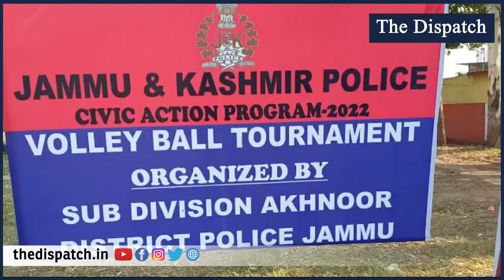Volley Ball tournament organised in Akhnoor under civic action program.